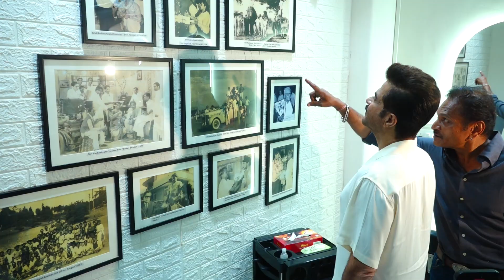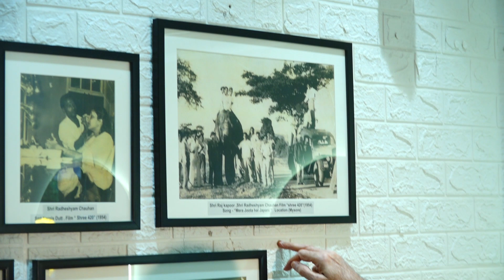Anil Kapoor Arrive In Toyota Vellfire To Inaugurate His Make Up Artist Deepak Chauhan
Bollywood superstar Anil Kapoor has recently inaugurated his personal makeup artist, Deepak Chauhan's, new salon. The event was a grand affair with many celebrities in attendance. Anil Kapoor was the star of the show and shared his experience of working with Deepak Chauhan over the years. Deepak Chauhan has been in the industry for over a decade and has worked with many big names in Bollywood. His new salon is equipped with the latest technology and provides a luxurious experience for its customers. The salon offers a range of services, including makeup, hair, and skincare.

In this video, you will get an exclusive glimpse of the inauguration ceremony and the luxurious salon. You will also get to hear from Anil Kapoor and Deepak Chauhan about their journey together in the industry. This video is a must-watch for all Bollywood fans who want to know more about the behind-the-scenes action in the industry.